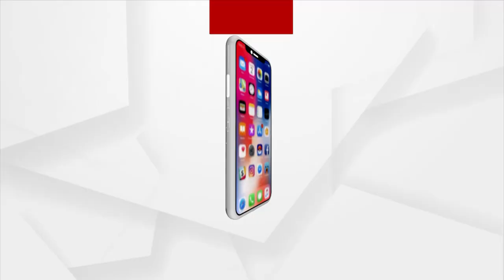ଖଣ୍ଡିଏ ରାସ୍ତା ପାଇଁ ହନ୍ତସନ୍ତ ହେଉଛନ୍ତି ଲୋକେ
ବଣ୍ଡା ଘାଟିର ବଣ୍ଡା ଜନଜାତୀଙ୍କ ବିକାଶ ପାଇଁ ସରକାର ପାଣି ଭଳି ଟଙ୍କା ବୁହାଉଚନ୍ତି, କିନ୍ତୁ ଆଜି ବି ବଣ୍ଡାଘାଟି ବିକାଶ ର କୋଷ ଦୂରରେ । ଘାଟିରେ ଗମନାଗମନ ସୁଦୃଢ଼ କରିବାପାଇଁ ଖାଇରପୁଟ ରୁ ମୁଦୁଲିପଡା ପର୍ଯ୍ୟନ୍ତ ଗ୍ରାମ୍ୟ ଉନ୍ନୟନ ବିଭାଗ (RD) ପକ୍ଷରୁ ରାସ୍ତା ହୋଇ ଦାୟିତ୍ବ ସରିଗଲା ମୁଦୁଲିପଡା ରୁ ଅଣ୍ଡରାହାଲ କୁ ରାସ୍ତା ନିର୍ମାଣ କରିବାକୁ ଭୁଲିଯାଇଯାଇଛି ବିଭାଗ